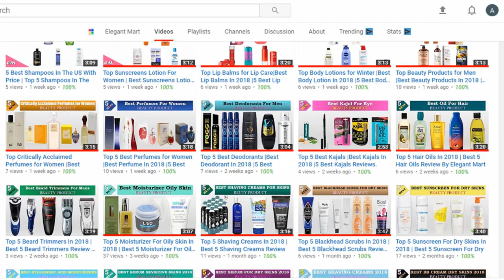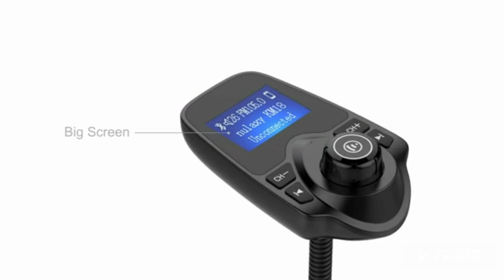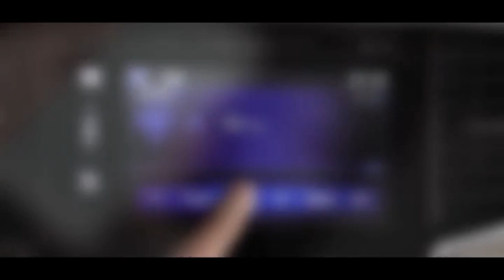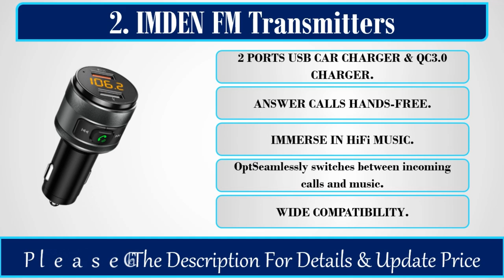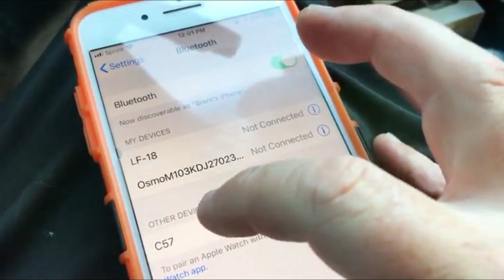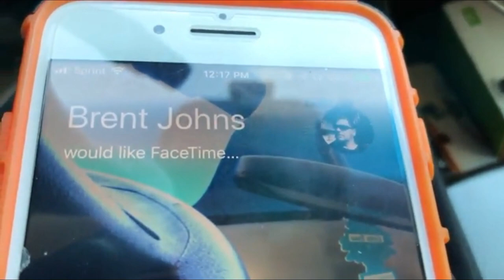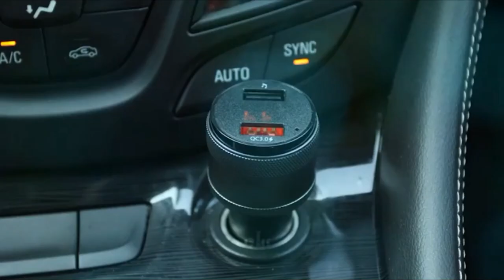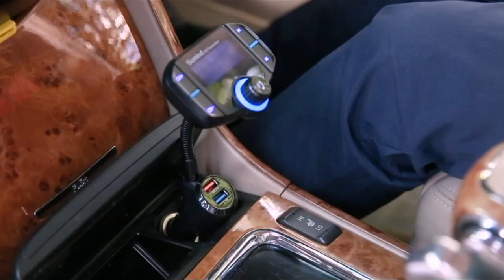Top 5 FM Transmitters For Car | Best FM Transmitter For Car In 2018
Top 5 FM Transmitters For Car | Best FM Transmitters For Car In 2018 | 5 Best FM Transmitters For Car
Let's Have a Look:

👉5. Nulaxy FM Transmitters

👉4. VicTsing FM Transmitters

👉3. Amir Criacr FM Transmitters

👉2. IMDEN FM Transmitters

👉1. Sumind FM Transmitters

In This video, we will list the  5 best FM Transmitters For Car, It took a lot of time and effort to pick the 5 most efficient and best FM Transmitters For Car from thousands of them for you. We tried to save your time. You can choose any of them according to your choice and requirements.

Music courtesy: Techsmith.com